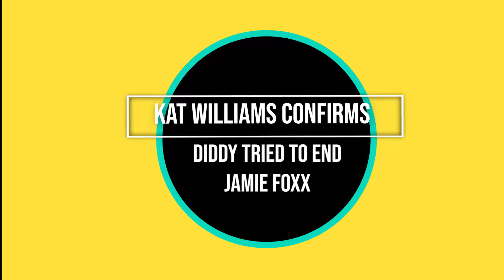DIDDY Did What To Jamie Fox: Katt Williams Speaks Out! | My Reaction & Analysis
DIDDY DID WHAT???  Katt Williams is either out here spilling the beans or is a crazy fool. Maybe both, but either way this is entertaining.